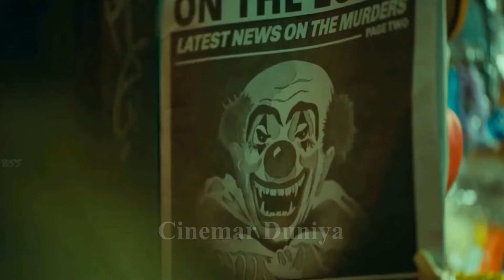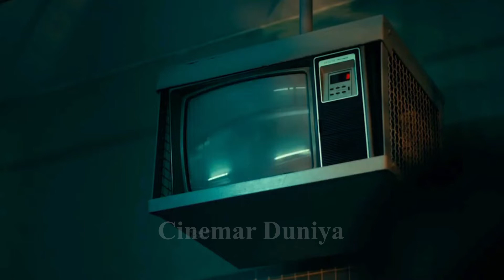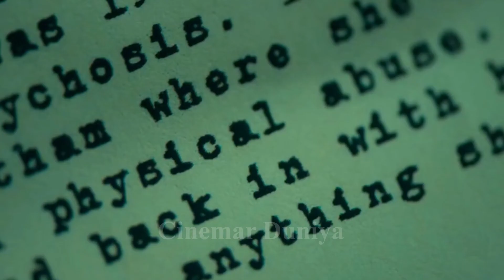Joker Movie Explained in Bangla|movie explained world Of Keya bengali audio story | Quota Movement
The Yin Yang Master Explained in Bangla | movie explained in hindi |The World Of Keya,The World Of Keya,horror movie,Sci-fi Movie,cinemar golpo,Movie explained,golpo,movie explain,Rupali Pordar Golpo,afnan cottage,Afnan Cottage,sonic,korean movie,Movie Explain in Bangla,Bangla movie explain,hellbound movie explained,hellbound korean drama,hellbound movie explained in bangla,movie explained in bangla,bengali audio story,haunting tube,explained in hindi,horror bengali audio story,hellbound,hellbound ending,bengali audio story horrorThe Yin Yang Master: Dream of Eternity (2020) Thriller movie explained in Hindi Urdu. The Chinese fantasy Thriller film “The Yin Yang Master Dream of Eternity” a.k.a Onmyoji Magic Master story summarized with a complete ending in हिन्दी explanation. The plot is about the young legend named 'Qingming' who practices a magical spell. He knows how to do a protection and teleportation spell. These spells are essential for defeating any formidable opponent and becoming a magic master. One day, the city's defense wall begins to crumble, indicating the arrival of the demon snake. It is not easy to kill that monster-sized snake, so the master summons his three guardian spirits. When the snake was about to attack Qingming with its lethal poison, the master comes in front of him and dies to save him. He is extremely worried as a result of his master's death. He must fulfil his master's last wish to attend the heaven ritual in any way he can. Aside from that, he has to solve strange cases, discover a secret behind this titan snake, and save the world from demonic forces. But the reality of this fantasy tale was something else.

Director: Guo Jingming

korean movie
korean
 kdrama
 chinesedrama
 movieexplainedinhindi
 koreandramaexplainedinhindi
Movies Insight Hindi
Movies Story
Movies explanation
movies story Bangla
hollywood
Bollywood
Cinemar golpo
film bangla
Cinema story bangla
Bangla chayachabi
Tollywood
Bangla chobi
Hollywood explanation
Explain
Explained
Movie explained
Hindi
Horror movies
Horror movie Explain
Movie
Full story
Sci-fi movie
Full movie in Bangla
Ending explain
or goppo
Drama
Thriller
Horror
science fiction
scifi
Mystery
adnan Cottage
cottage
cinemar golpo
Haunting tube
er goppo
Golpo
ending explained
movie explanation
 ভুতের মুভি blindness movie explain in bangla vanishing time a boy who returned movie explain in bangla korian
 bengali audio story hellbound horror bengali audio story